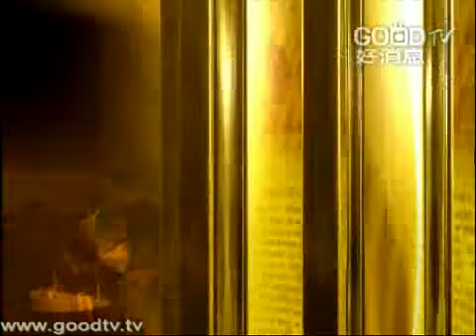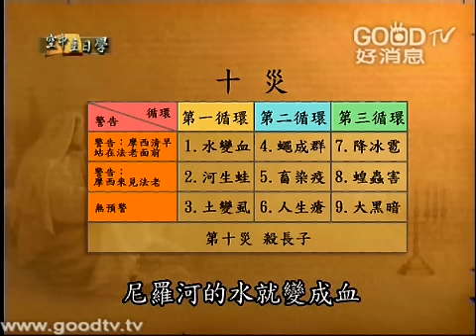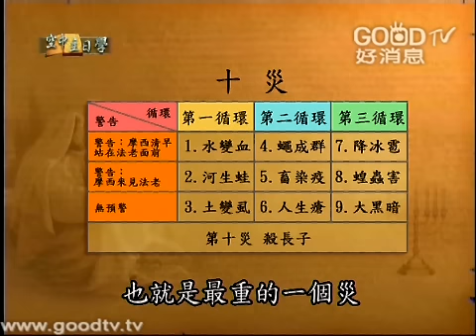空中主日學~舊約精讀~出埃及記(20)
空中主日學
舊約精讀／出埃及記
講員：賴建國
出埃及記雖然是三千四百年以前所寫下來的書卷，但是它裡面所記載的，都是人類可歌可泣的事件，都是人類心靈裡面最大的需求；到今天二十一世紀了，我們還是從中間可以得到很多很多的啟發。出埃及記它的歷史意義對猶太教和基督教影響非常的深遠；猶太教一向比較注重在西乃山上面立約跟律法，基督教則注重逾越節的傳統；而基督徒更透過逾越節的羔羊瞭解到耶穌基督救贖我們的精妙。不管是猶太教還是基督徒，我們都可以經歷到自己就是出埃及的選民！